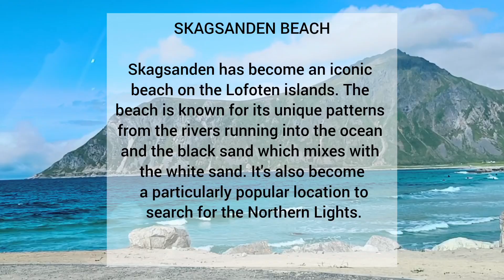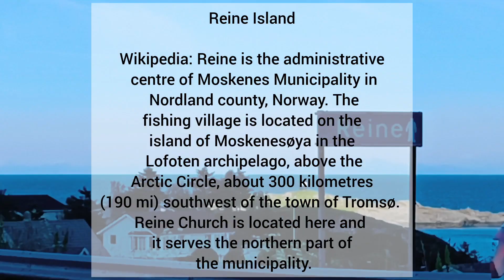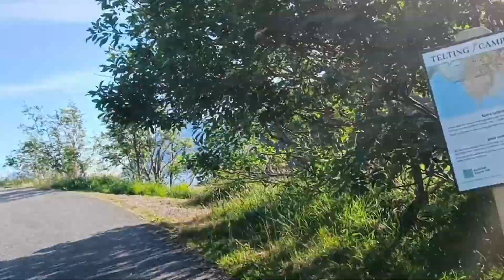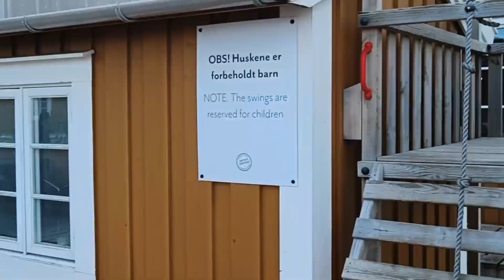Day 6 | Part-II | Skagsanden Beach | Reine Island | Å | End of the road | Lofoten | Norway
Hello my fam!!

Day 6 : Part II, Travel with us for a iconic view of Reine and the last point of lofoten Island Å. This is the end of the road but not the end of our journey so stay tuned for more adventures.

Day 1: Train Helsinki to Rovaniemi

Day 2: Tromsø

Day 3: Harstad

Day 4: Harstad to Svolvær

Day 5: Svolvær

Day 6: Nusfjord, Reine and Å

Day 7: Narvik

Day 8: Rovaniemi

Day 9: Rovaniemi +Train back to Helsinki

Join us on this extraordinary journey through the Arctic Circle, where nature's wonders blend with Scandinavian charm, and each day offers new adventures and unforgettable moments. Don't miss this travel vlog that will inspire you to explore the captivating beauty of the far north!